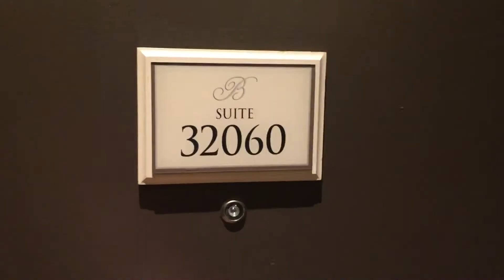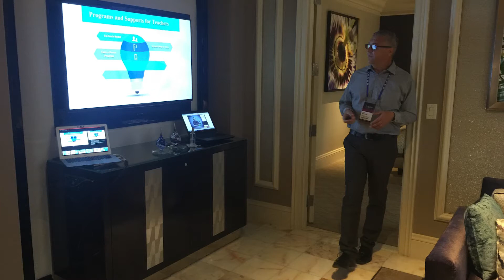Fusion 2017 Las Vegas